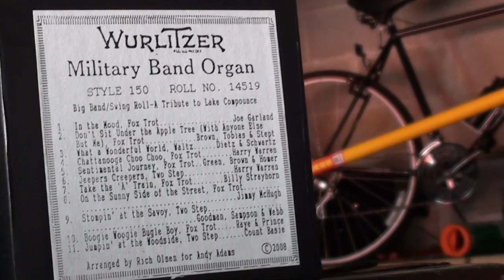Wurlitzer 146b Band Organ plays CHATTANOOGA CHOO CHOO